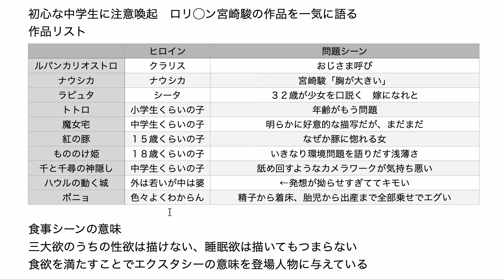初心な中学生に注意喚起 ロリ◯ン宮崎駿の作品を一気に語る